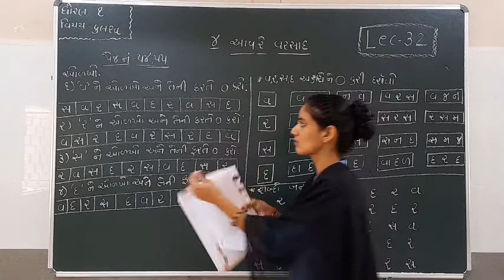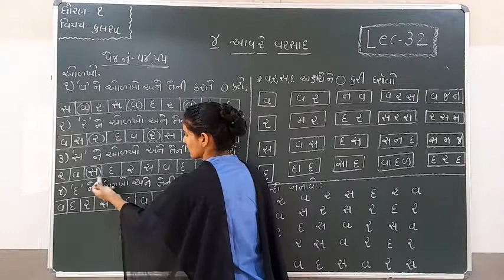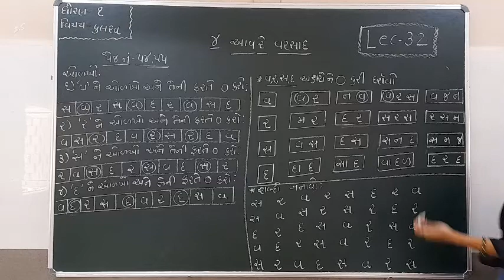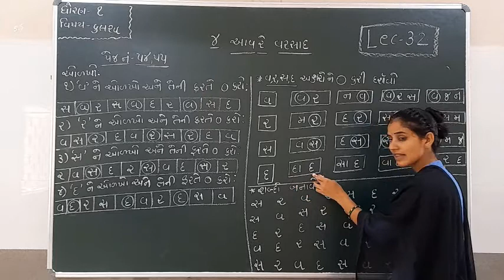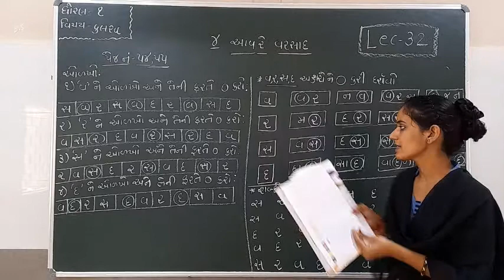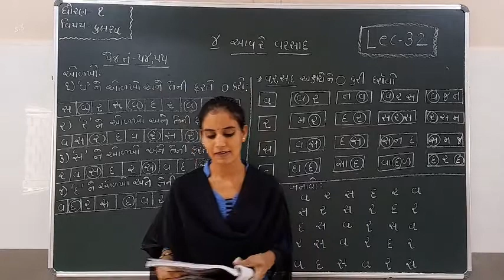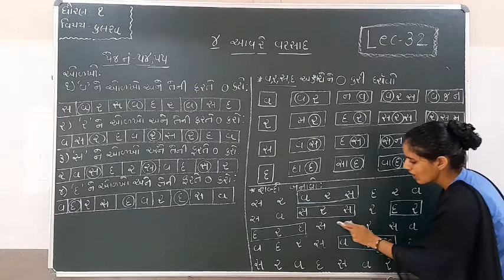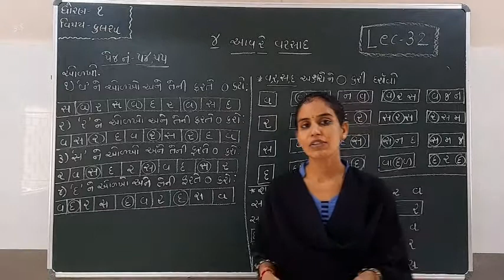Standard 1 kalrava lecture 32 By Ashamadam